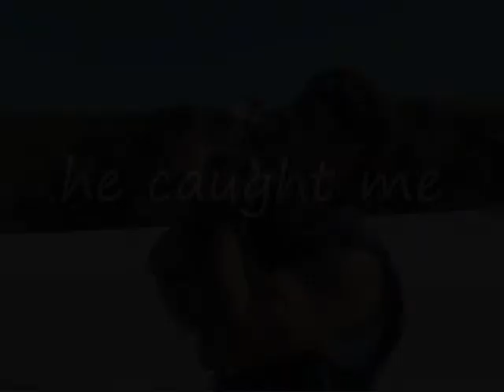slugger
This is my American Staffordshire Pitbull Slugger... He is my boy and he gonna be a biggen when he gets older..  Just a sneak of whats to come...